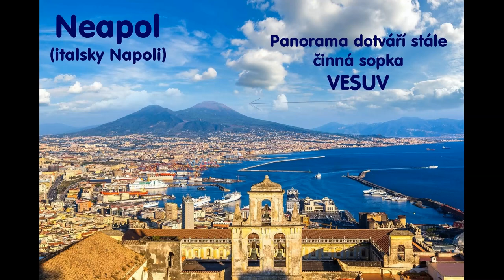Santa Lucia - ZŠ a MŠ Pražská Znojmo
Santa Lucia - světově proslulá neapolská píseň, Es-dur
Cimbál a zpěv: Frída Oratorová, 7. ročník
Pro děti zpracovala: Marcela Přibylová
Projektová výuka, mezipředmětové vztahy, zájmové aktivity